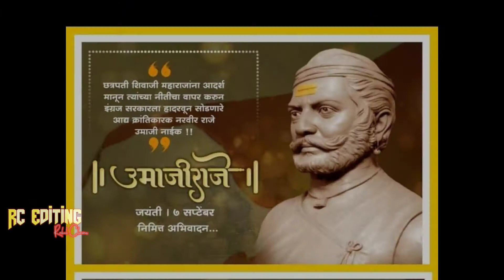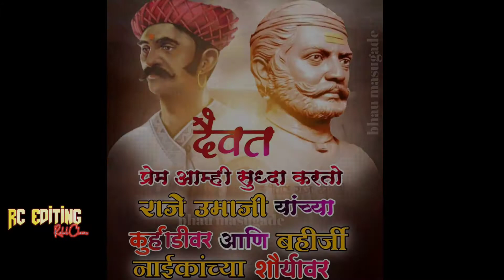🚩 वीर मावळे 🚩Umaji Naik New Video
आद्यक्रांतिवीर राजे उमाजी नाईक
गाथा
रामोशी चोर  दरोडे खोर आहेत आसे का म्हटले या वरती लवकरच विडियो येणार आहे...

👉new video Raje bhariji naik 🔥🔥🔥
🔥🔥🚩पाण्यात गेल्यावर
जंगलात गेल्यावर वाघाशी आणि
🚩महाराष्ट्रात आल्यावर
🔥।। वीर बहिर्जी नाईक ।।🔥

       शिवरायांचे डोळे अन् कान अशी ख्याती मिळविलेले, अतिचाणाक्ष, अतिचतुर, पाण्याप्रमाणेच कोणत्याही रुपात ढळून जाऊन अगदी शत्रूच्या छावणीत घुसून खुद्द औरंगजेब, आदिलशाह, निजाम- कुतुबशाह यांच्या तोंडून आपल्या चतुराईने सर्व माहिती वगवून शिवरायांच्या कैक लढाया लढण्याआधीच फत्ते करण्यामागचे खरे मानकरी.
       कारण औरंगजेब, आदिलशाह, निजामशाह, कुतुबशाह हे असे माथेफिरू होते की त्यांना नुसता संशय जरी आला तरी ते व्यक्तीला सरळ तोफेच्या तोंडी किंवा हत्तीच्या पायी देत असत. पण वीर बहिर्जी नाईक त्यांच्याच तोंडून मोहिमेच्या खडानखडा माहिती वगवून शिवरायांकडे पाठवून देत असत आणि गनिमांना भनक सुध्दा लागत नसे असे.
       शिवरायांच्या दरबारात तर बहिर्जी नाईक ही व्यक्ती अस्तित्वातच नाही असा समज होता कारण त्यांना कोणीच पाहिलं नव्हतं. जे नाईक शिवरायांच्या भेटीला येत असत तेव्हा त्यांच्या सोंगावरून त्यांना फक्त आणि फक्त शिवराय व नंतर शंभूराजे हेच ओळखत असत. अशा त्या वंदनीय, स्वराज्याचे गुप्तहेर प्रमुख वीर बहिर्जी नाईक यांचे मी त्यांच्या मोहिमेतील त्यांनी साकारलेल्या
 विविध रुपांची काल्पनिक पेंटिंग साकारली आहे..!
       मी कोणी कलामहाविद्यालयात शिकलेला प्रोफेशनल चित्रकार नाहीए पण चित्रकला हा माझा अगदी बालपणापासूनचा छंद आहे आणि आवडही आहे.  चित्रकला माझ्या रक्तात आहे हे म्हटलं तरी वावगं ठरणार नाही. 😊
आशा करतो की वीर बहिर्जी नाईकांनी पेंटिंग आपणांस आवडेल..!!
वीर बहिर्जी नाईक यांच्या चरणी मानाचा मुजरा..!!!
।। जय भवानी ।।
।। जय शिवराय ।।
।। हर हर महादेव ।।
coming soon_ new song umajinaik bahirjinaik youtube editing Royal Ramoshi group umaji naik

mere channel pe motivational video Aane Wale Hain Hindi Marathi umaji Naik bahirji Naik inke history Kisi Ko Maloom nahin hai bahut Sare Logon Ko
कुराड़ीचा ठोका
धुरळा उडल
वाघ रामोष्याचा हाय र
वीर उमाजी च्या तलवारीनं कुळ सुधारल
पिवळ्या भंडार्यात उमाजी नाईक दिसला या
सुर्य तळपला उमाजी नाईक चमकला
माझ्या उमाजी राजांच गुणगान
दंड तोफटीत मैदानी आला उमाजी डोंगर चा वाघ

1)👉-
2)👉-
3)👉-
4)👉-
5)👉-
6)👉-
7)👉-
8)👉-
9)👉-
10)👉-

official film 📽🚩🎬 trailer 🚩raje umaji naik 🚩new video Rc editing videos film#umajinaik

umaji naik film   umaji naik new video  bahirji naik movie marathi